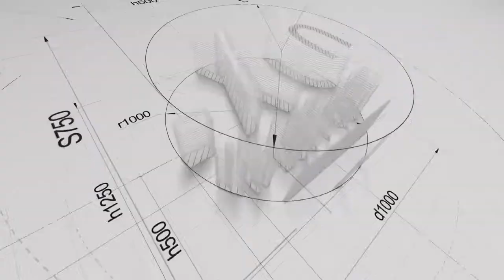530 S Hewitt St #145 Los Angeles CA 90013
Offerred At: $1,199,000
HOA Dues: $631/Month
Bedrooms: 2
Baths: 1.5
SQFT: 1766
Pet Friendly: Yes
Laundry: In Unit,Laundry Closet
Parking Space(s): 2
Mills Act: No
Live Work: Yes

Constructed: 1880
Modernized: Kor Group - 2007

Unit #145 is an exterior unit with Western exposure & access from both sidewalk side of building & interior hallways. This large, bright, 2 level loft home showcases an open floor plan featuring century-old wood posts, beams & rafters. Double height ceilings, & a 2-story wall of glass anchor the living room. The first level features a gourmet kitchen with stainless steel appliances & granite counter tops, an enclosed guest bedroom w/ half bath. The 2nd level shows off a office extension overlooking the spacious living area. The master bedroom includes a generously sized walk in closet, full in-suite bathroom w/ oversized soaking tub, & custom double French door enclosed extra large bedroom. Completing this loft home are motorized shades, in unit washer & dryer, central AC/Heat, & 2 parking spaces in secured, covered, community garages. There is 24/7 Security & added safety cameras throughout Barker Block. Amenities include state-of-art rooftop fitness center, along with a sky deck offering pool, hot tub, cabanas, bbq, dining, & breathtaking views of the downtown skyline. On the ground floor, there is an inviting courtyard lounge with firepit and dining areas. For residents using amenities who wish to go online there is free common area WiFi. Located just steps from Urth Caffe, LA Cleantech Incubator & the Arts District Park. Central to all Fwys. Near USC; walk to SCI Arc, home to Spotify, Warner Bros. Music, SOHO House, award-winning 5 star restaurants like Girl and the Goat & Bavel, clubs, & taverns. Come home to Barker Block, a piece of living history that exemplifies the burgeoning community of art, culture, and entertainment in downtown.

Listing courtesy of Anh Tran from Keller Williams Larchmont
Anh Tran
Broker Associate &  Loft Specialist
Downtown Loft Connection Inc.
Keller Williams Realty - Larchmont
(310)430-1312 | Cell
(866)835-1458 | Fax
CalBRE License No: 01465571

Photos courtesy of CLAW MLS